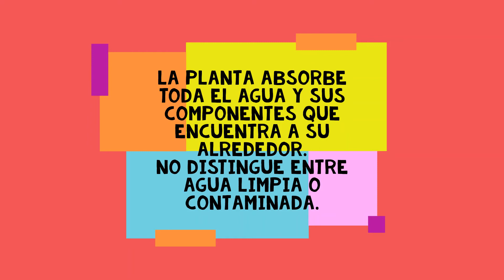ExpertyMente La abosorción del agua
Laura Delgado demuestra con este sencillo ExpertyMente la capacidad de las plantas de absorber el agua que hay en su entorno.
Con el colorante alimenticio se observa fácilmente que no solo absorben el agua, también cualquier otro elemento que contenga, como aquellos elementos químicos que pueden ser contaminantes.